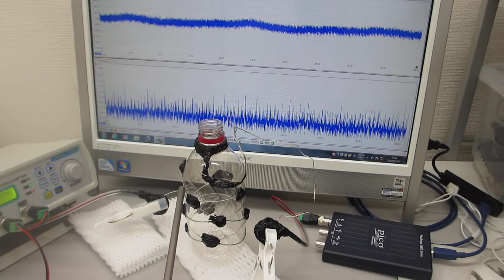ステンレス線の超音波伝搬特性を利用した超音波の応用技術開発